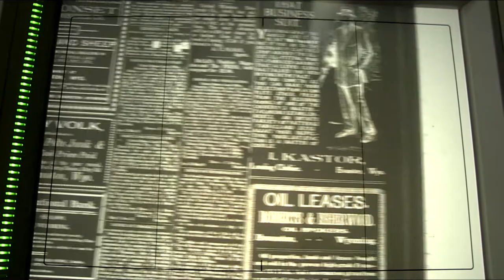Wyoming State Parks & Cultural Resources Annual Report 2017/2018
See what The Wyoming Department of State Parks & Cultural Resources is doing for you and our community!